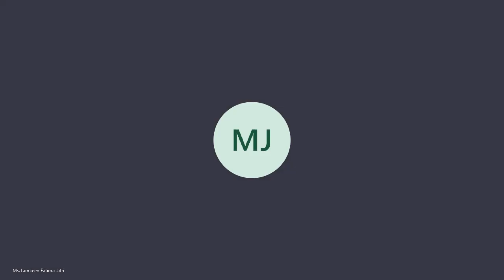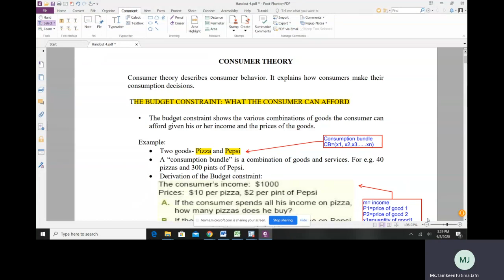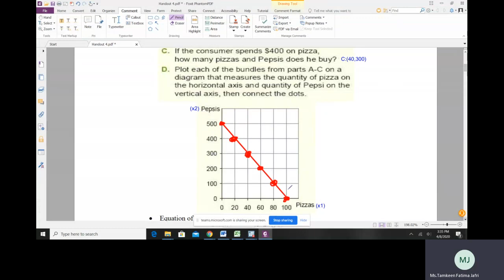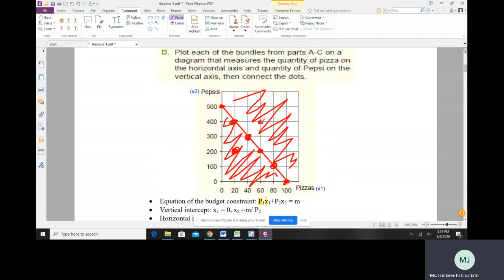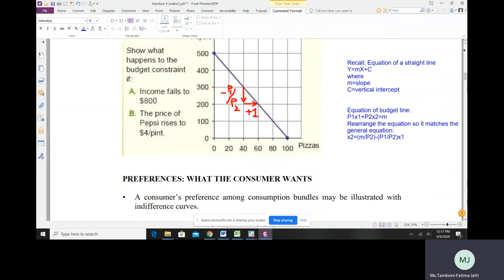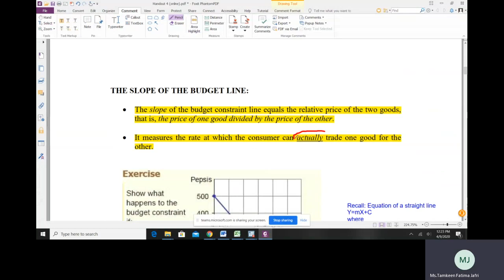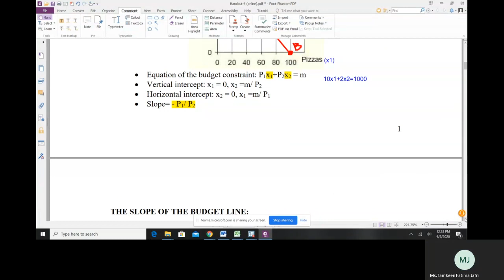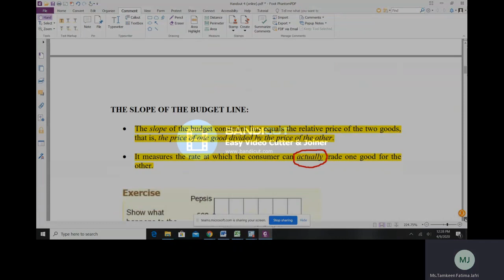Chapter 21 Consumer Theory Part 1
Consumer Theory Part 1